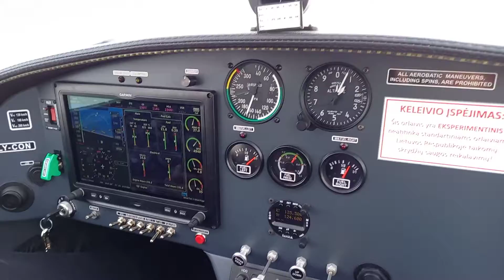Short winter flight with Ng5.